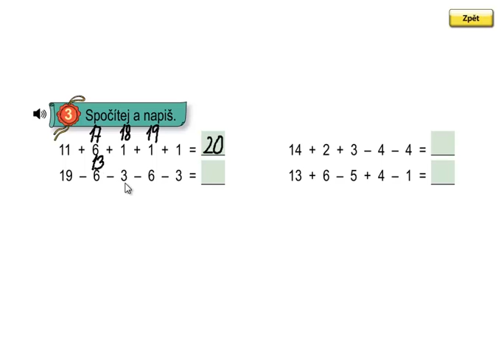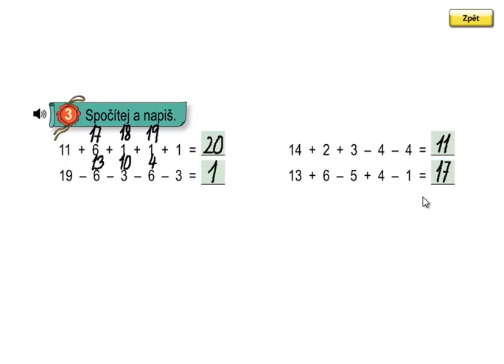Matýskova matematika 3.díl, strana 53, cvičení 3